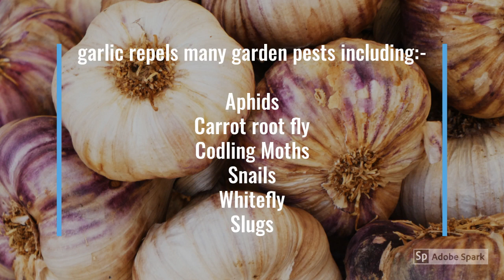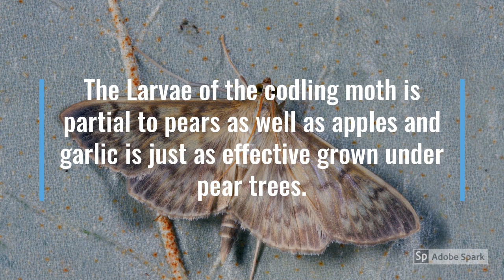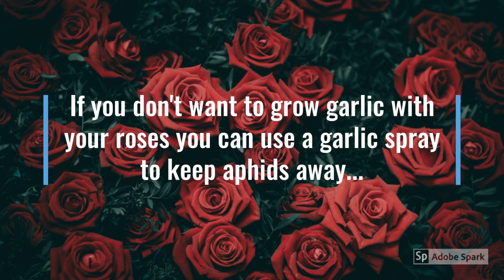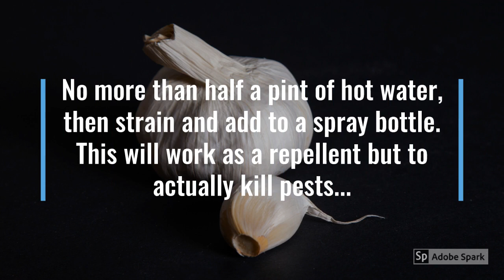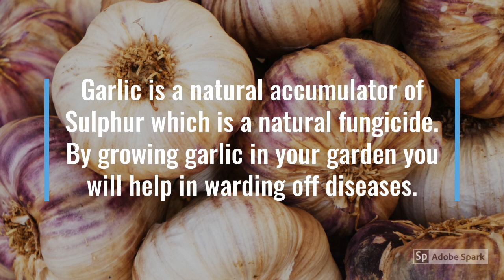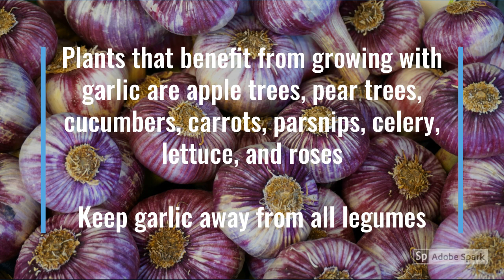Companion Planting Garlic - Grow Healthier Plants Using Garlic (Gardening Tip)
Grow healthier plants by companion planting with Garlic...